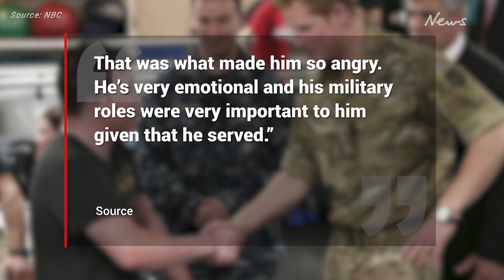Harry agreed to Oprah chat 24 hours after losing military titles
Prince Harry agreed to the Oprah Winfrey chat within 24 hours of losing his military titles in the final Megxit deal.